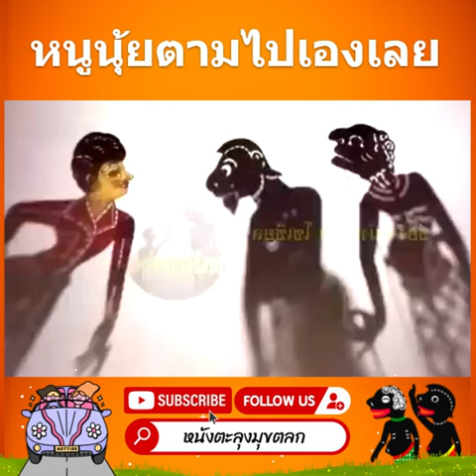นูนุ้ยตาม - หนังตะลุงมุขตลก